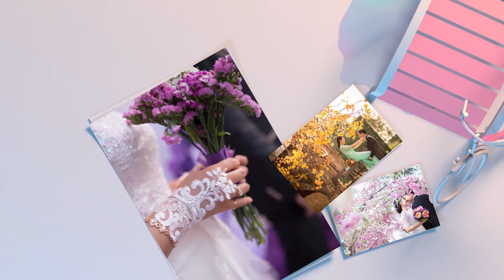Paper Crafts - Wedding Album Video 4K Quality - Powered By VideoInvites.net & getweddie.com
We can create a beautiful Digital version of your Post wedding Photo album in a stunning 4K and HD qualities..